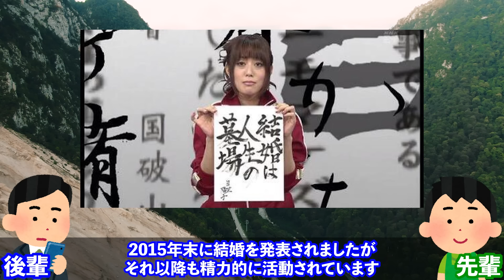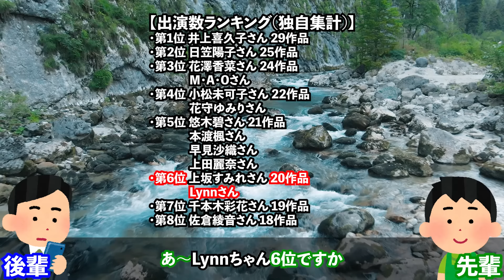【かわいい人気声優】 女性声優TVアニメ年間出演数ランキング【花澤香菜 早見沙織 上田麗奈 他】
テレビで放送されたアニメの出演数をランキングにしました。

独自に出てる作品を調べて劇場版などは省いたので、100%正確な数値とは言えませんが楽しんでいただけると嬉しいです！

冒頭 0:00
第5位  1:31
第5位(2人目) 1:53
第5位(3人目) 2:23
第5位(4人目) 2:57
第4位  3:26
第4位(2人目) 4:04
第3位 4:28
第3位(2人目) 5:05
第2位 5:49
第1位 6:23
まとめ 7:07

【アニメ配信サイト】
U-NEXT（初回31日間無料）

当チャンネルの動画は一つ一つ手作業で制作しているものであり、自動生成や大量生産などではありません。フリー素材サイトの「いらすとや」等の画像及びイラストを動画内のキャラクターとして使用しており、動画の特性上やむを得ず同じイラストを使用している場面がありますが、それぞれのシーンに合った適切なイラストをその都度選び使用しています。フリー素材という特性上、他チャンネル様でも同様の画像やイラスト素材が使用されている場合がありますが、再利用を行っているわけでは決してございません。

【動画の教育的価値と独自性（オリジナリティー）】
当チャンネルはアニメ・漫画作品や声優に関する情報発信を主コンテンツとし、視聴者様に楽しんでもらうことを目的とした動画制作を行っています。動画では、内容の紹介だけでなく専門用語の補足解説やチャンネル独自の意見や感想を交え、それらを分かりやすくかつ面白く伝えるために「いらすとや」と「人の声を編集した加工音声」を使用し独特のスタイルで制作しています。また、動画の教育的価値を一層高めるための工夫として、時には「視聴者アンケート」という形で視聴者様から直接的に意見をいただき、それらを動画制作に活かしています。視聴者様との直接的な交流を図ることで、より独自性とエンターテインメント性の高い動画制作を目指しています